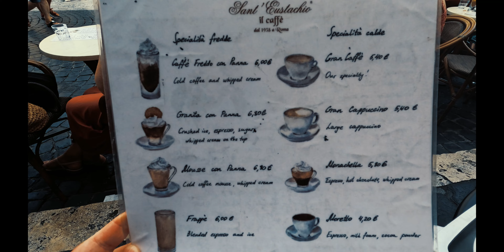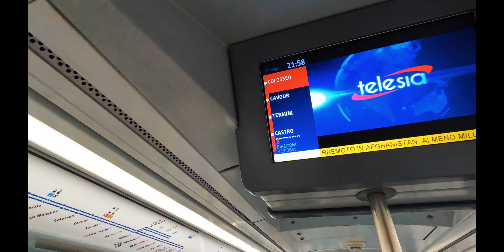The San Diego Diaries - Vlog Episode 21: Summer Holiday 2022 in Rome, Italy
The San Diego Diaries - Vlog Episode 21:  Join us on the twenty-first installment of the vlog where Marcos and I visit Rome, Italy for the first time.  Trastavere was our home base and we could not have been more delighted by Rome.  In this vlog, we share some highlights from our recent trip, including the Trevi Fountain, Pantheon, Spanish Steps, Colosseum and more.  We also visit a coffee shop, as mentioned by @PastaGrammar during one of their visits to Rome.  Thanks for the amazing recommendations!  We also snagged the summer version of the cult favorite Pocket Coffee, espresso to go!